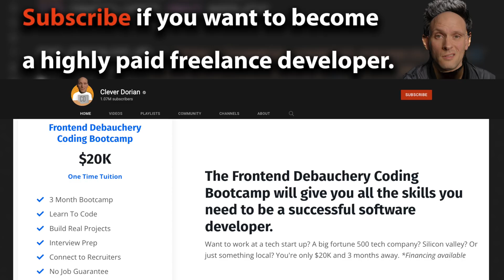EVERY programmer on YouTube